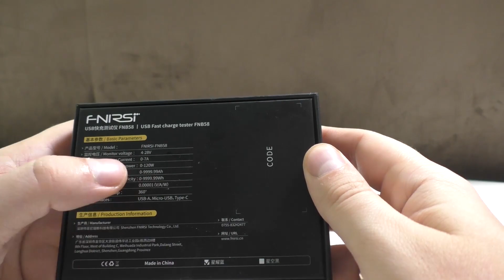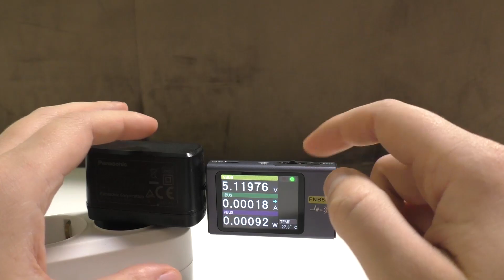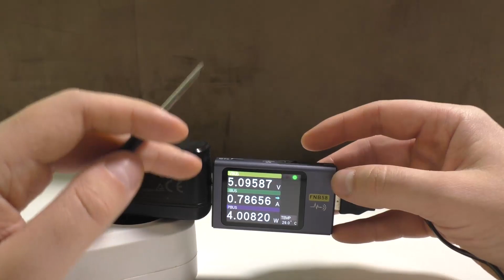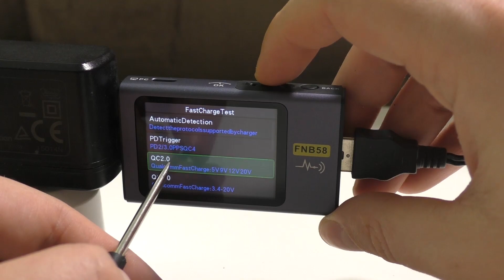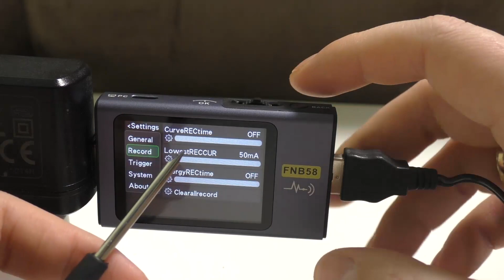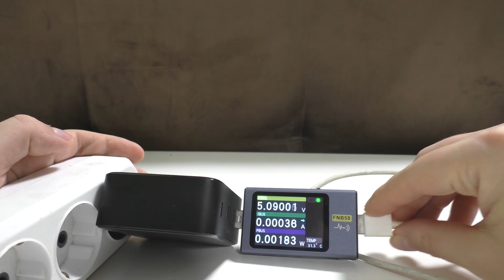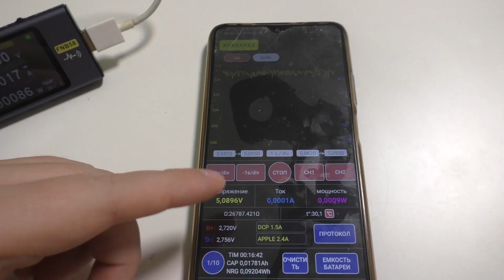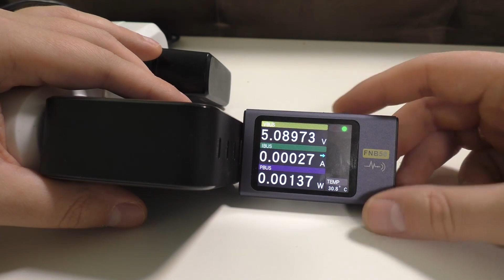Тестит быстрые зарядки, Кабели, Ёмкость аккумуляторов | USB-тестер FNIRSI FNB58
Купить FNB58

В этом выпуске вы узнаете: насколько хорош USB-тестер FNIRSI FNB58; как он работает, какие функции он имеет; сможет ли он тестить быстрые зарядки, usb - кабели, проверять реальную ёмкость аккумуляторов